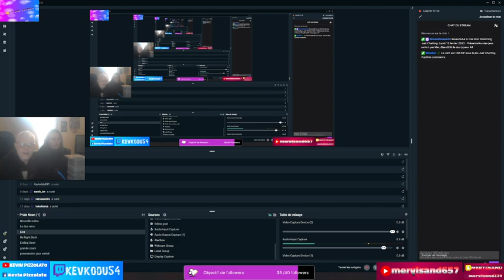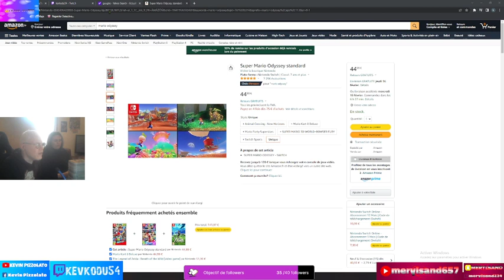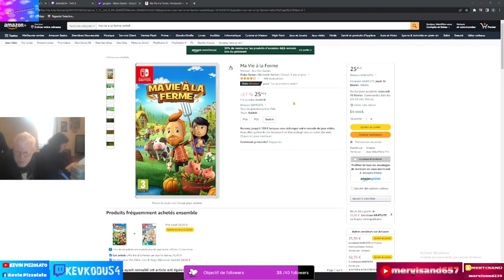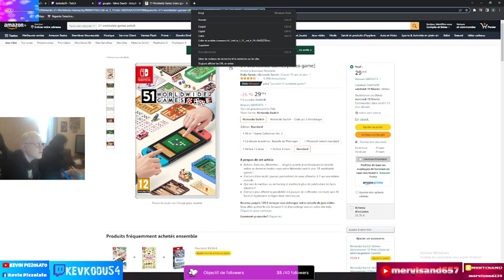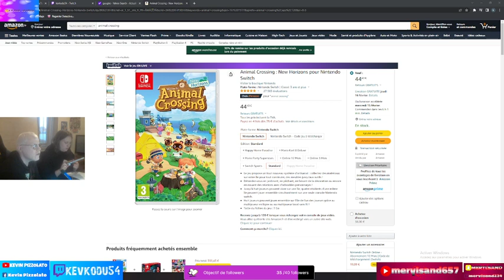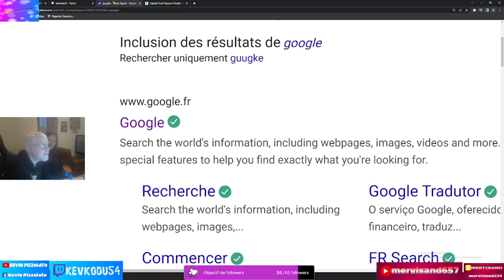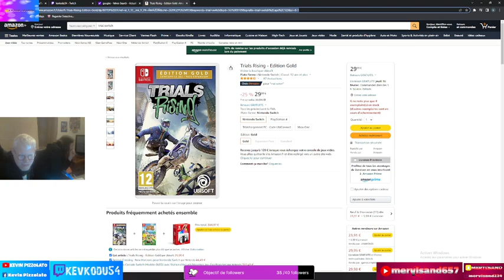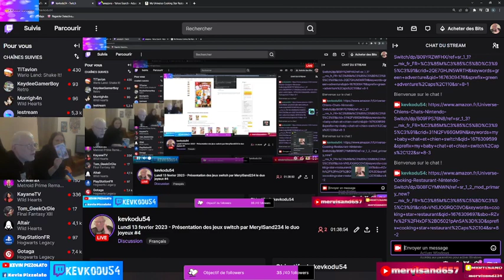Lundi 13 fevrier 2023 - Présentation des jeux switch par MerylSand234 le duo joyeux #4